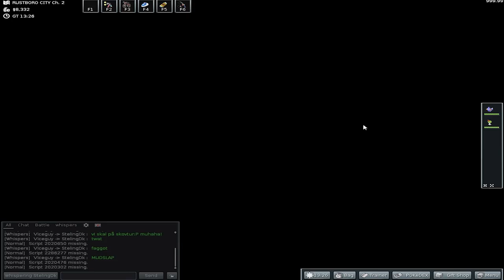PokéMMO EP2 - Første Gym samt kamp mod steling